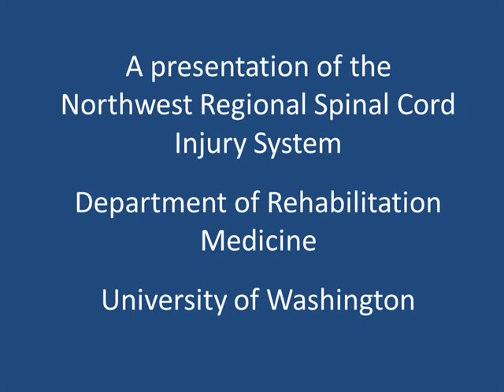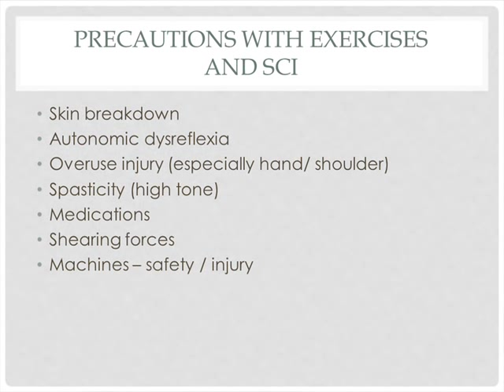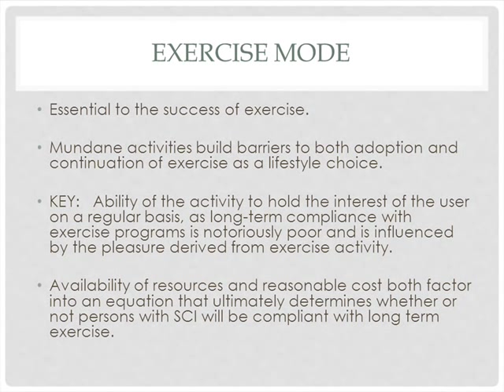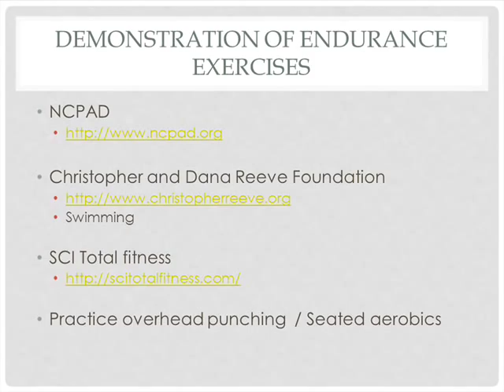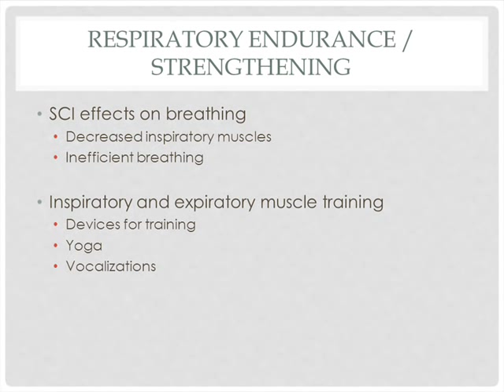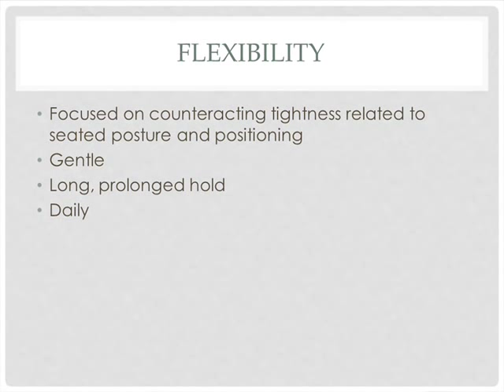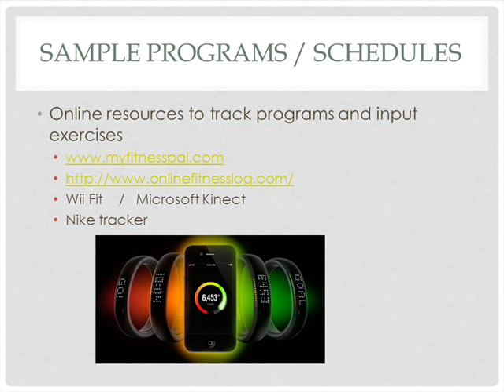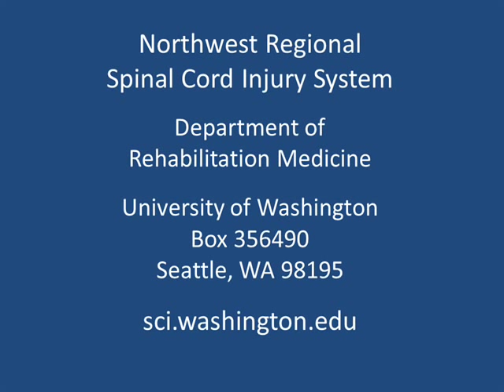Get Moving! Exercise after Spinal Cord Injury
After watching, please complete our 2-minute survey
There are so many barriers to getting exercise after you've had a spinal cord injury that it is easy to be discouraged or feel that it is impossible. But regular physical activity is important for staying healthy and feeling good, especially if you have an SCI. And while there are obvious challenges, it is still possible to exercise after SCI. In this video, Kristin Kaupang, Physical Therapist at Harborview Medical Center at the University of Washington in Seattle, provides the information you need to get started exercising and keep going.